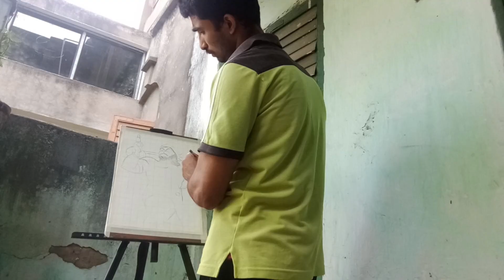Lord Hanuman ji Watercolour painting।। soumyadipartist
Hello everyone its me Soumyadip and you are watching my channel Soumyadip Artis. I love to make drawings and love to share with you all guys. I really excited for your reviews.
using the material :

1- Handmade paper A3,
2- Easel tripod
3- Artline pencil,
4- Camel artist watercolor,
I hope you like this video 🎨 thank you so much☺